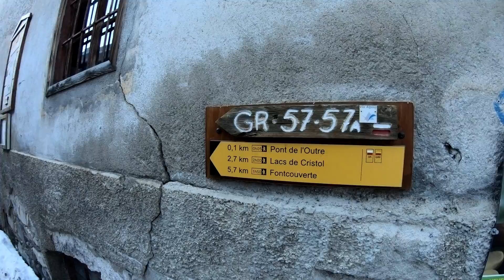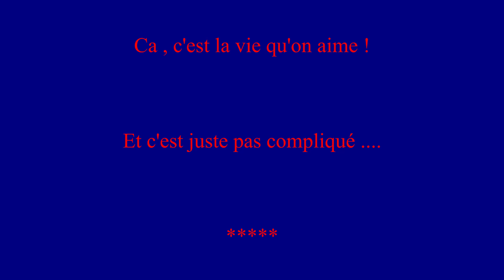Clarée rando Decembre 2018